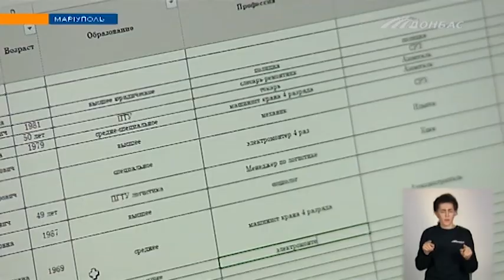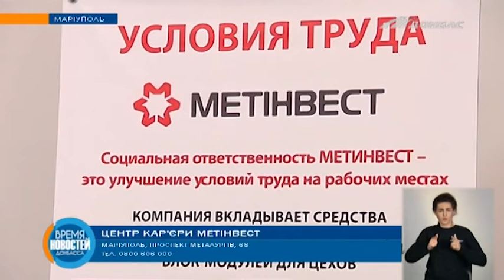Центр карьеры Метинвест помогает в трудоустройстве молодым специалистам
Слесари-ремонтники, токари, электромонтеры, машинисты крана и электро-газосварщики. Эти и другие вакансии предлагают молодым специалистам в Центре карьеры Метинвест.